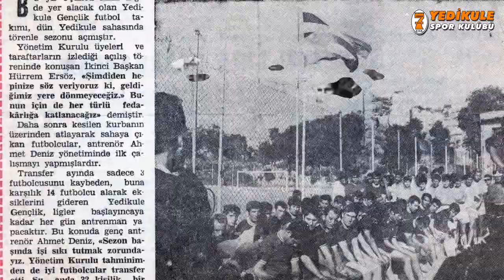75. Yıl Sezon Açılışı